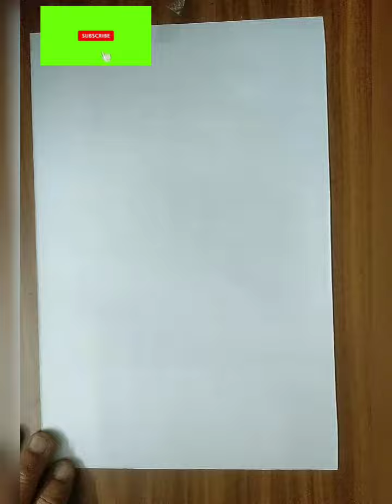How to draw Lamp।। Artist Pradip Pal।। Suryadeep Art Gallery।